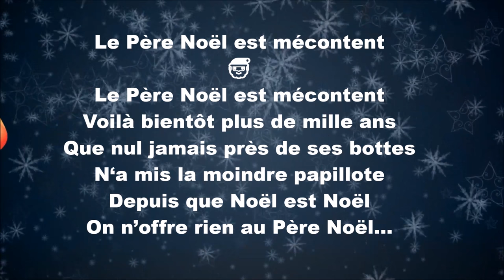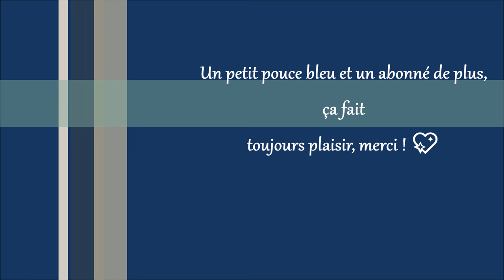Poésie 🎅 Le Père Noël est mécontent de Pierre Chêne 🎅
Poésie thème Noël/Hiver

Bon visionnage !

Le Père Noël est mécontent

Ça fait bientôt plus de mille ans
Que nul jamais près de ses bottes
N'a mis la moindre papillote.
Depuis que Noël est Noël
On n'offre rien au père Noël.

Une souris dans son placard
Voyant qu'il avait le cafard
Téléphona en Amérique
Au Président d'la République :

"La question est trop délicate
Faut consulter mes diplomates.
En me grattant derrière la tête
La solution viendra peut-être.

Pris d'une inspiration subite
Le président soudain s'agite
Et dans un tout petit paquet
Met la colombe de la paix

Voyant le cadeau fabuleux
Le père Noël dit :
"Je suis vieux,
Pour jouer avec cette colombe
Portons la aux enfants du monde".

Et depuis ce fameux Noël
Qu'il est heureux le père Noël !

Pierre Chêne

Merci !💚

Photo et vidéo (Pixabay) libres de droit.